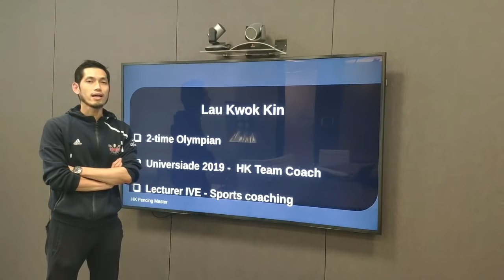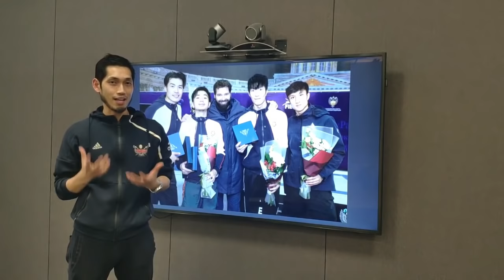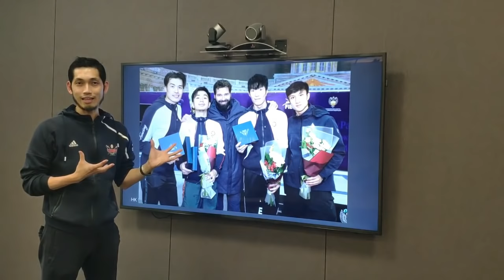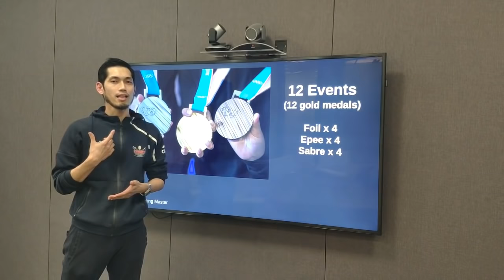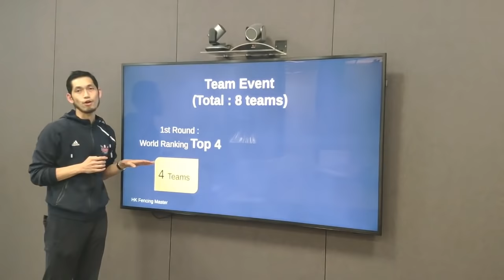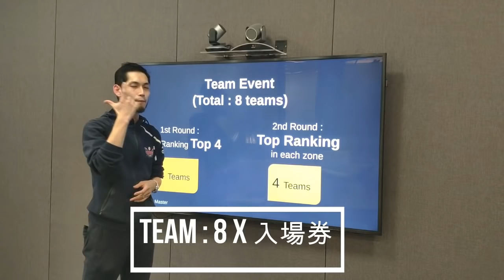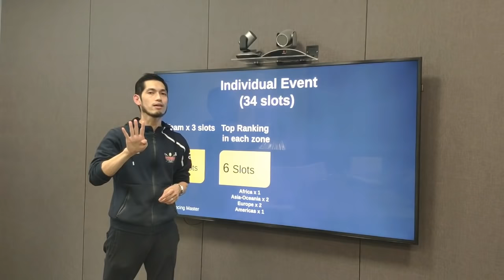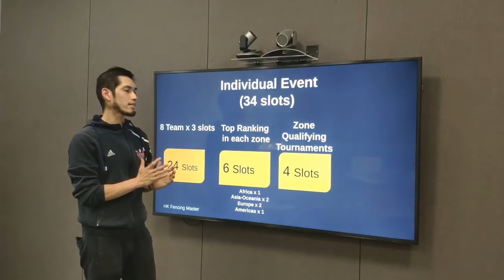Understand Qualification for Olympic 2020 Tokyo (Fencing) in 8 Minutes! 8分鐘看懂2020年東京奧運入賽資格體系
Lau Kwok Kin, 2-time Olympian in Men Foil from Hong Kong explains how to get qualified for Olympic Games in Fencing Event.
Lau Kwok Kin is the Lecturer at one of the College in Hong Kong, and headcoach at HK Fencing Master. He is also the HK team Coach for Universiade 2019

香港兩屆奧運國手劉國堅，解釋運動員如何獲得奧運會（劍擊比賽）資格
劉國堅是唯一一位，香港男劍擊運動員參加兩屆奧運。劉國堅是大專講師,也是Hong Kong Fencing Master總教練。今年也會擔任世界大學生運動會的香港隊教練。

Wechat public account : FencingMasterHK